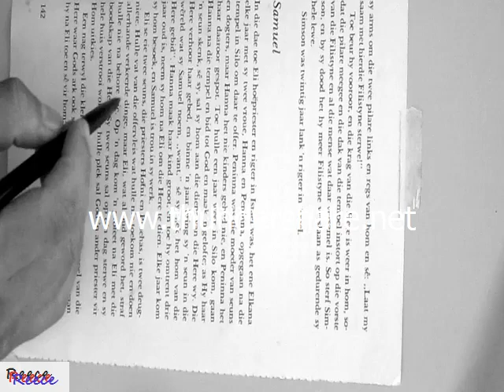Speed drawing (expressive art) - The Metaphysical 8 - Reece Swanepoel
Expressive Speed Drawing of the 8th of The Metaphysical series done by Reece Swanepoel, a neomodernist artist from Potchefstroom, South Africa.

I apologize for the obnoxious watermark. It's not permanent.

Medium: Chalk, charcoal and pen on paper